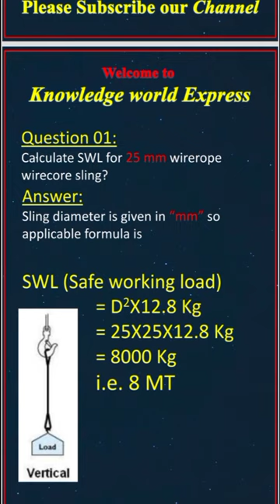SWL- How to calculate safe working load of wire rope sling hse sling swl wire rope sling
Safe working Load Calculation or SWL Calculation of Wire rope sling having 1770 grade or tensile strength of 1770kg/ square mm, use formula DXDX8 when diameter given in inch or DXDX12.8 when diameter given in mm